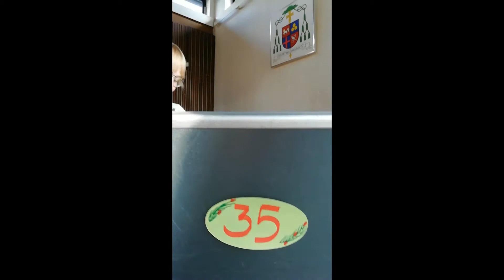Digitaler Adventskalender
Simeon und Isabel zeigen euch, wie ihr ein Türchen im digitalen Adventskalender gestalten könnt! Natürlich sind das nur Anregungen, eurer eigenen Kreativität sind hier keine Grenzen gesetzt!